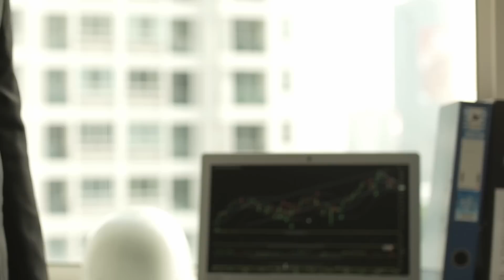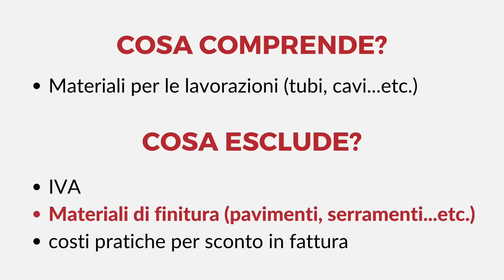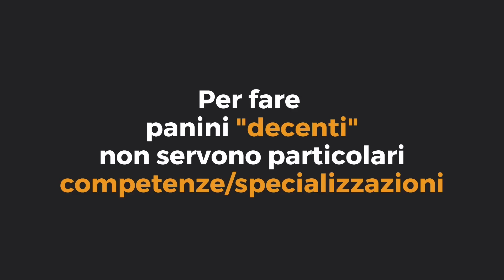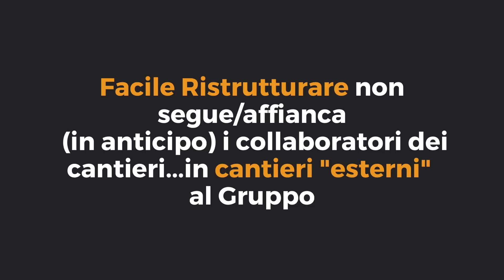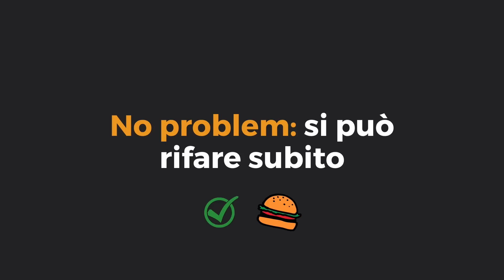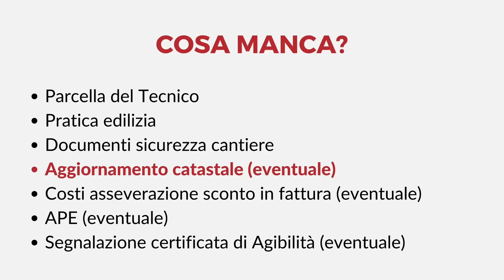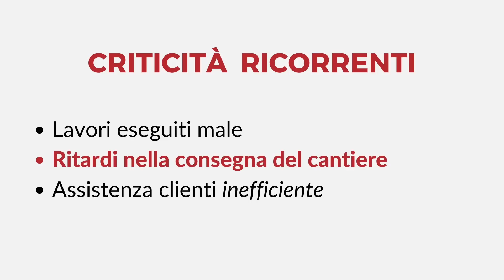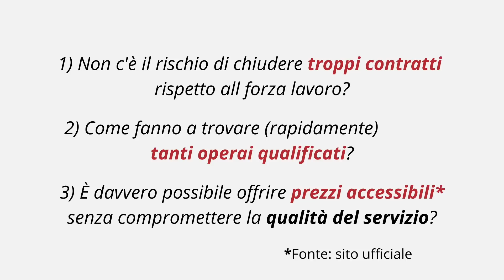Perché sconsiglio Facile Ristrutturare (3 Motivi)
Ti racconto la mia opinione su Facile Ristrutturare, l'azienda leader per le ristrutturazioni che però ti sconsiglio di contattare per i tuoi lavori.

𝗟𝗔 𝗠𝗜𝗔 𝗩𝗘𝗧𝗥𝗜𝗡𝗔 𝗔𝗠𝗔𝗭𝗢𝗡

⬇︎ 𝗜𝗡𝗗𝗜𝗖𝗘 ⬇︎

Intro 00:00
Cos’è Facile Ristrutturare 00:21
Come funziona 00:39
Compiti del Tecnico 01:25
Prezzi Facile Ristrutturare 01:43
La mia opinione su Facile Ristrutturare 02:41
Motivo #1 02:54
Motivo #2 07:08
Motivo #3 09:42
Cos'altro dire? 12:10
Aspetta! 12:49